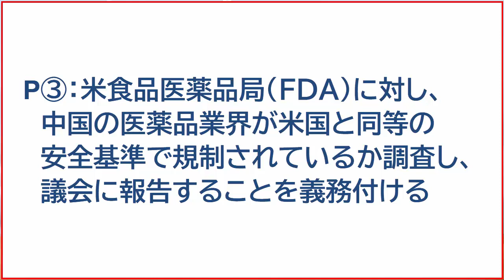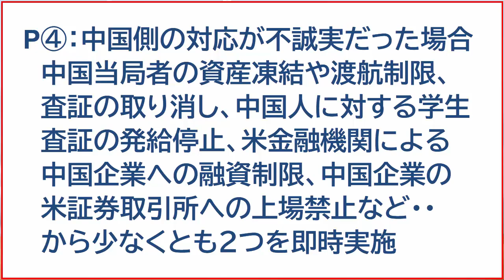ついに米中断交か？！ 対中措置を強化するアメリカ、そしてトランプ大統領の思惑は？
※修正：4分45秒頃～
　画面の文字「全面的かつ全な説明」
　正しくは「全面的かつ完全な説明」　です。